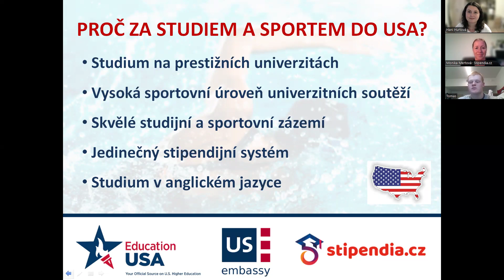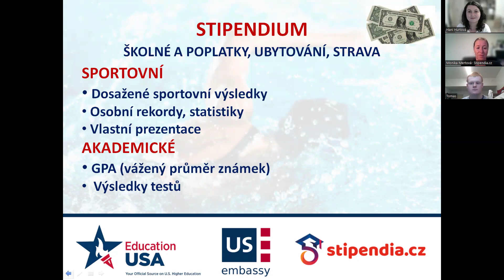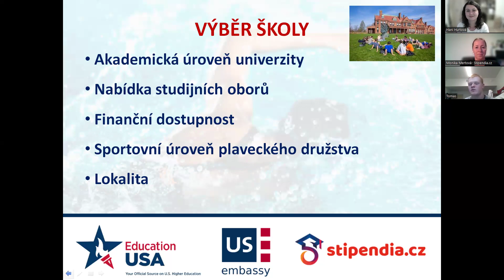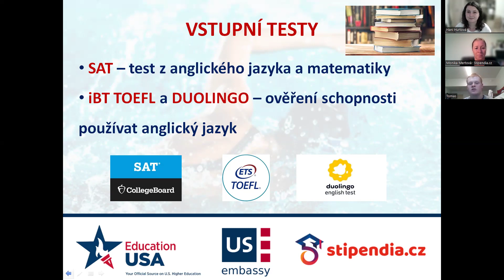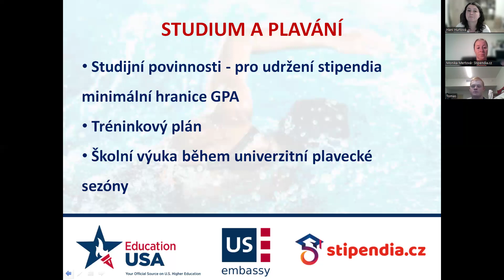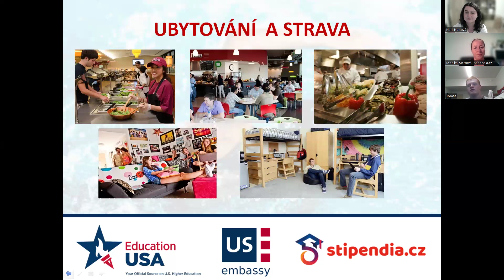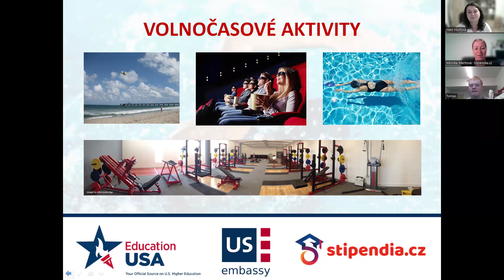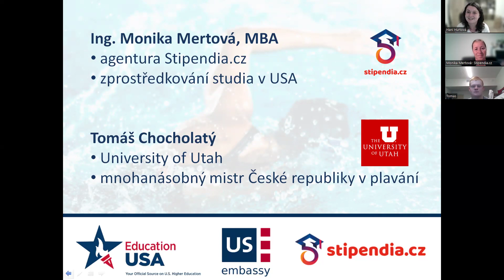Se sportem na vysokou do USA - Plavání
🏊‍♂️💦 Připravte se na fascinující pohled do světa plavání v USA! V našem videu "Se sportem na vysokou do USA - Plavání" se seznámíte s nadějným plavcem, který sdílí své dojmy a zkušenosti ze studia a soutěžení na amerických univerzitách. Navíc se setkáte se zástupcem sportovní agentury, který vám prozradí klíčové informace o přípravě, výběru univerzit a možnostech stipendií.

Podívejte se s námi, jak může být kombinace plavání a vysokoškolského studia v USA skvělou životní volbou! 🌟